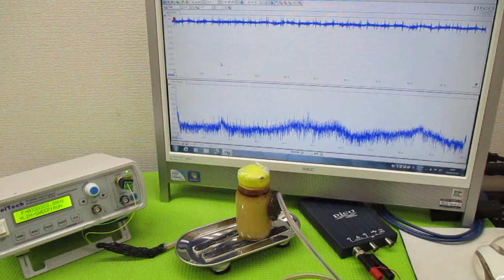オリジナル製品：超音波発振プローブを利用した超音波制御技術 ultrasonic-labo